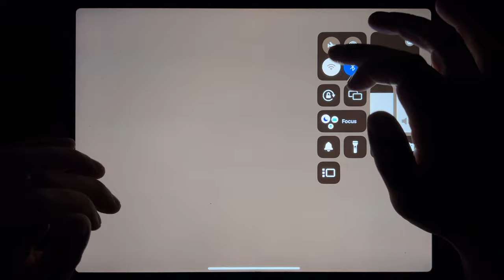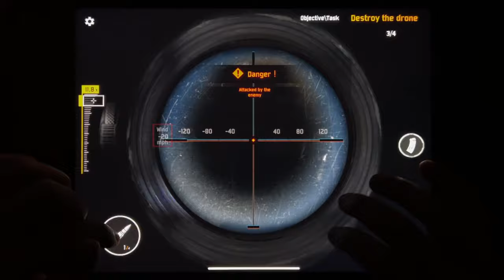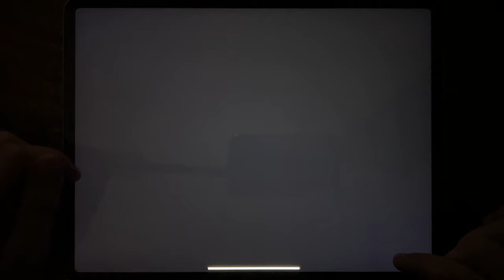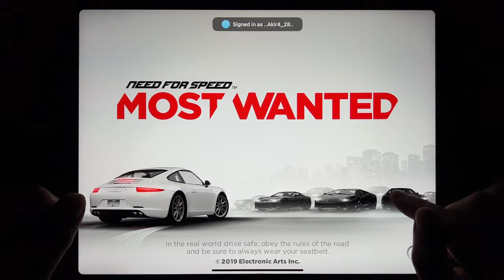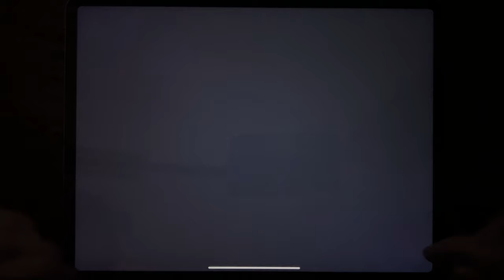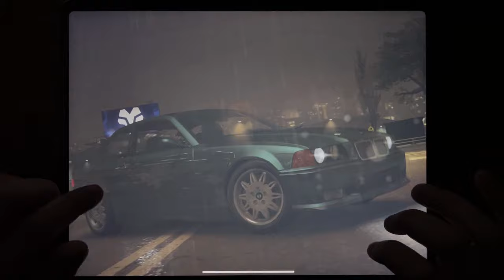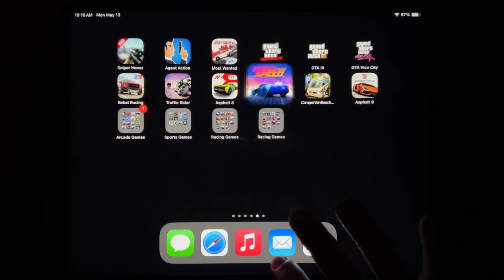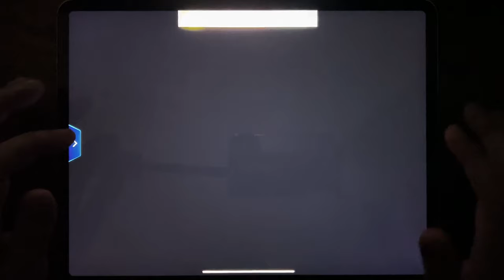Snipder Honor, Agent Action, Most Wanted, GTA: LCS, GTA III, GTA Vice City, Rebel Racing...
Snipder Honor, Agent Action, Most Wanted, GTA: LCS, GTA III, GTA Vice City, Rebel Racing, Traffic Rider, Asphalt 8, NFS No Limits, Camper Van Beach, Asphalt 9